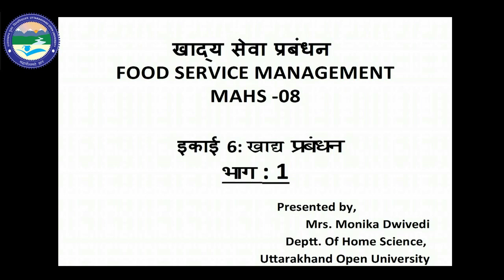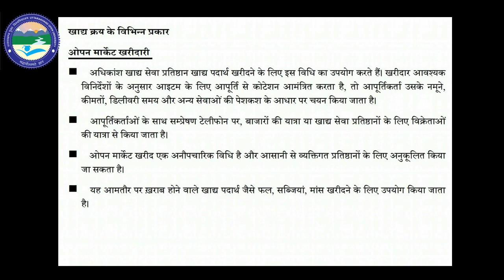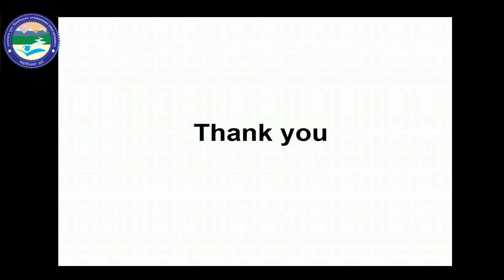FOOD SERVICE MANAGEMENT (MAHS 08 UNIT 6 L1)